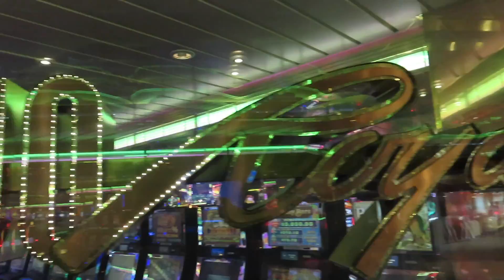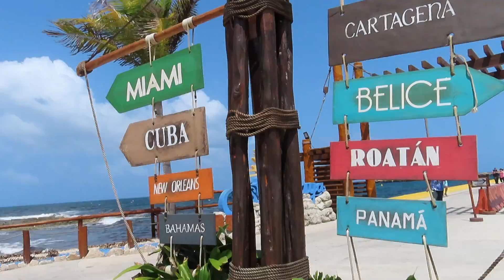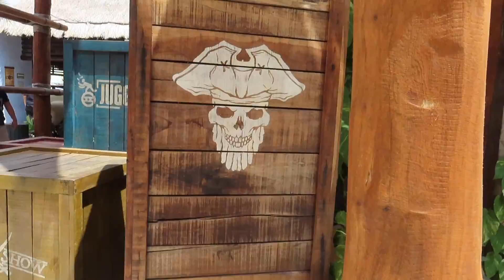Royal Caribbean's Enchantment of the Seas Experience May 2019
My second cruise, however, solo and first timer onboard Enchantment of the Seas for 5 days. Ports included were Port Costa Maya and Cozumel, Mexico!  I hope you enjoy the video. Check the links below for a more in-depth vlog!

EotS May 2019 Cruise Series!